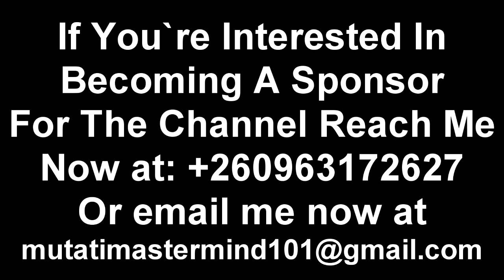President HH Gives It Straight to Edgar Lungu “PF Guys” Watch The Entire Video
President HH Responds to Edgar Lungu; Gives It Straight to Edgar Lungu “PF” Watch The Entire Video